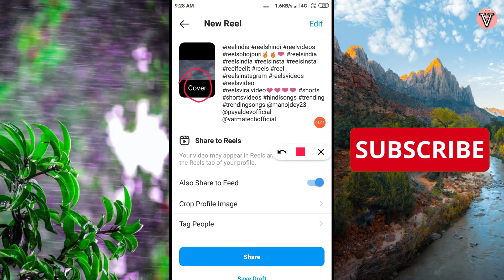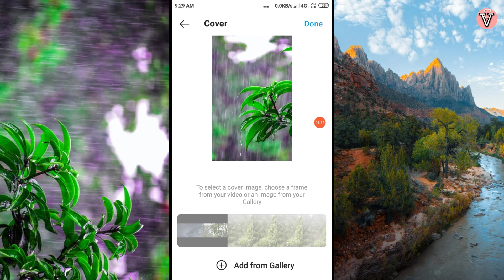reels par thumbnail kaise lagaye | how to upload thumbnail for reels | reels par cover kaise lagaye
reels par thumbnail kaise lagaye | how to upload thumbnail for reels | reels par cover kaise lagaye | Instagram reels par thumbnail kaise lagaye | how to upload thumbnail for instagram video |

  aaj ke video me ham apko instagram reels par thumbnail kaise lagaye jata hai jane |  instagram reels par thumbnail kaise upload kare |

cover topic
reel par thumbnail lagaye
reels par thumbnail upload kaise kare
reels par thumbnail kaise dale
instagram reels par thumbnail kaise dale
instagram reels thumbnail
reels cover size
reels cover size thumbnail
reels cover ratio
reels cover kya hai
how to upload thumbnail in instagram reels
how to upload thumbnail in reel
how to upload thumbnail in reels
thumbnail reels par kaise lagaye
thumbnail reel par kaise lagaye
reel thumbnail
instagram reels thumbnail